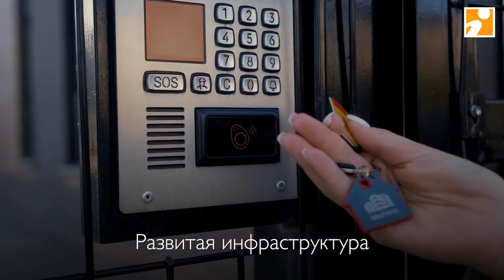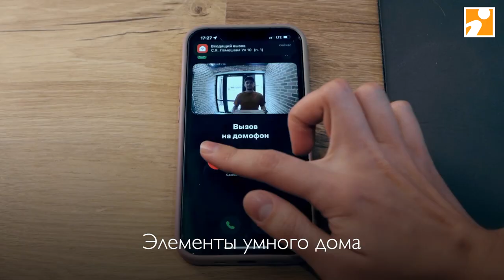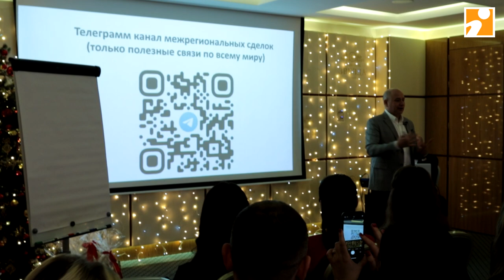Время НОВОГО: ГК «Новый Город» подвела итоги года в новом формате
Реклама: ООО "СПЕЦИАЛИЗИРОВАННЫЙ ЗАСТРОЙЩИК ГОРОД РИЭЛТИ"
erid: 2SDnjbvwCLg